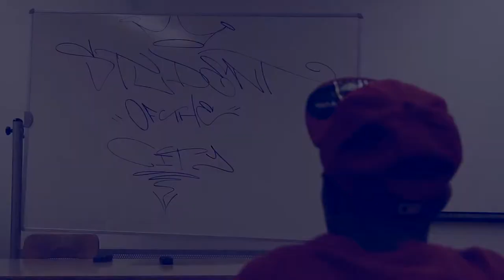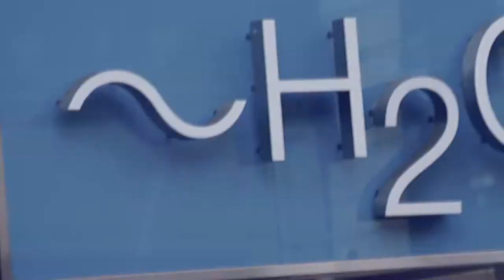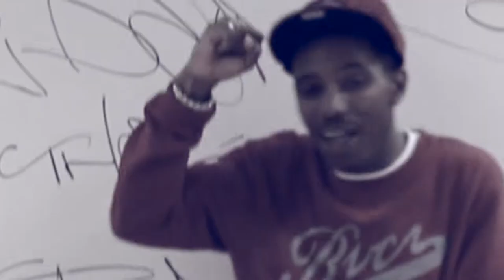Deadly Forte' - Student Of The City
From the album, "Solar System".  Available Now!

Directed by M. Payton Multimedia Production
Produced by Pierre Ef

Official music video by Deadly Forte' performing Student Of The City. 2014 Hard II Obtain